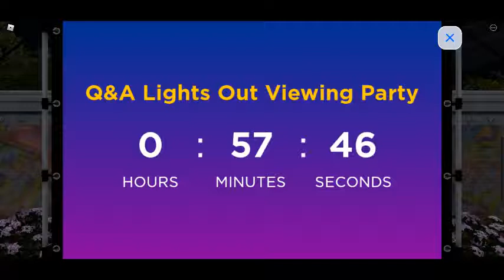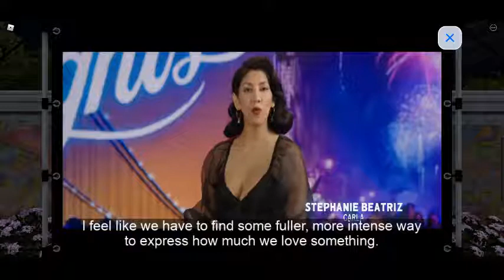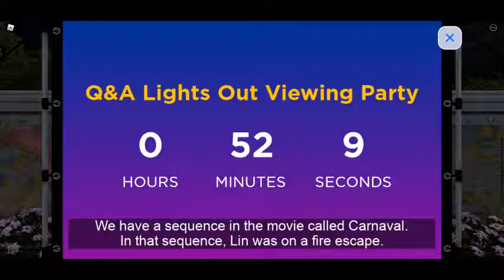in the heights q&a